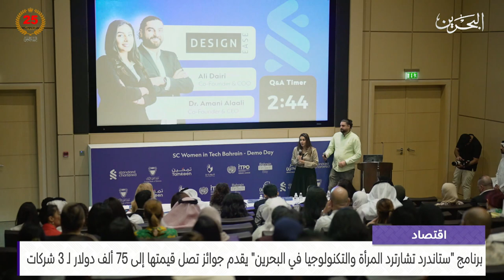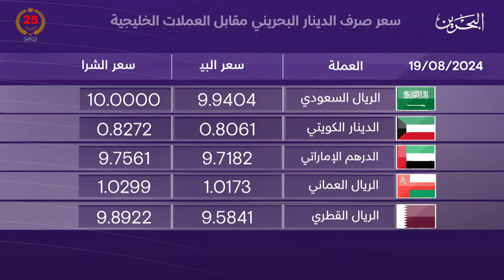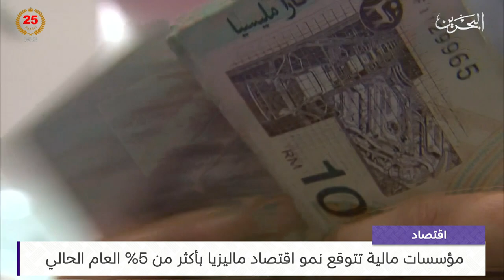البحرين مركز الأخبار : النشرة الاقتصادية 19-08-2024